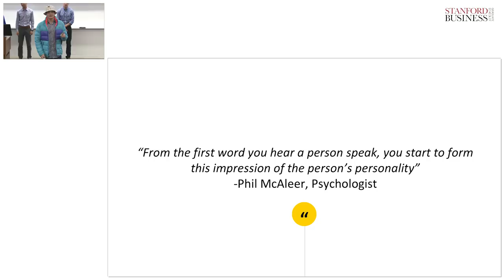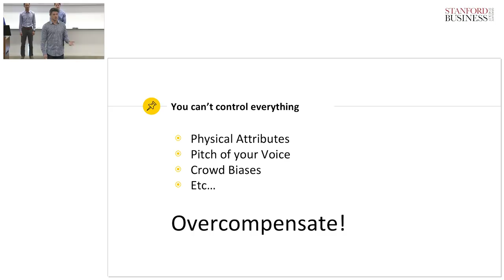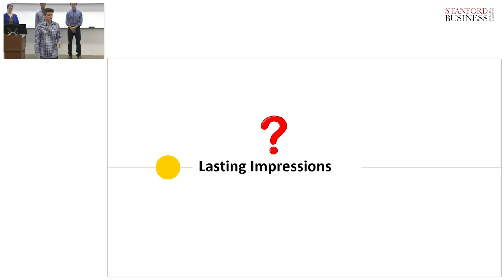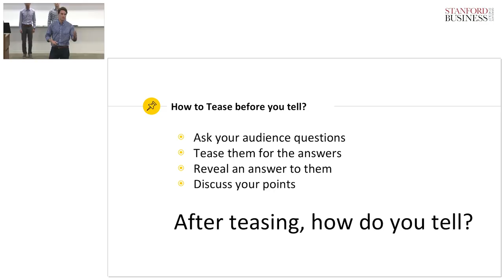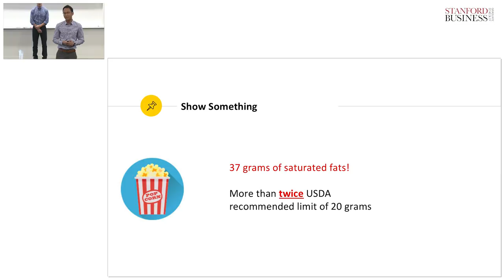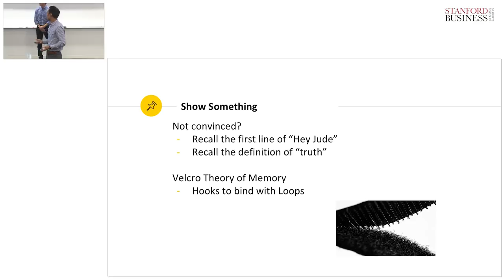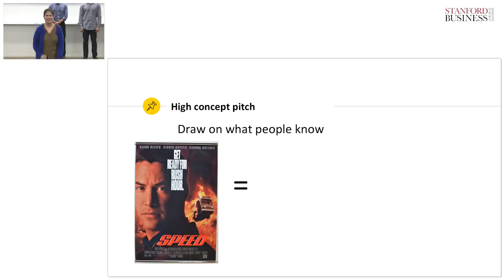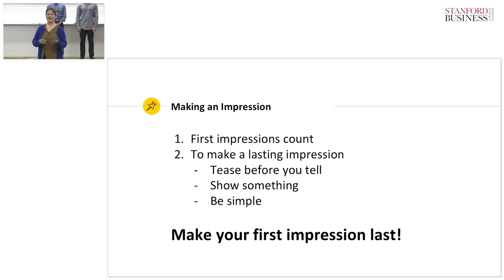Making First and Lasting Impressions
Team Members: (Group Members: Carolina Perez, MBA'18; Matt Doty, MBA '18; Ching Hao Chan, MSx '18; Marshall Fisher, MBA '18)
Description: Research says that people only take a few seconds to form an impression of others. We cover tips on how to make a strong first impression and to build on that to make your ideas stick in a presentation.